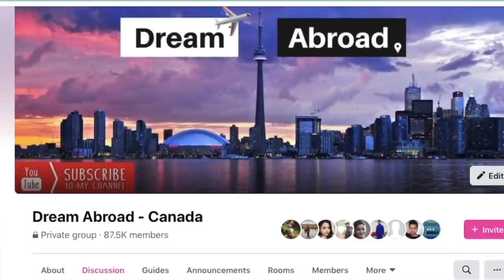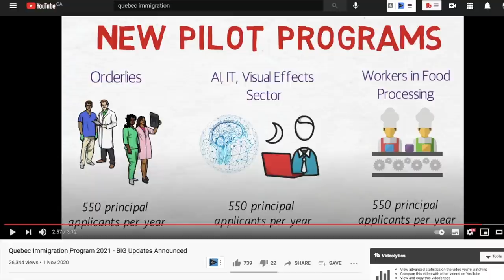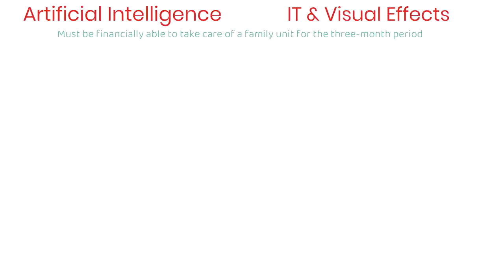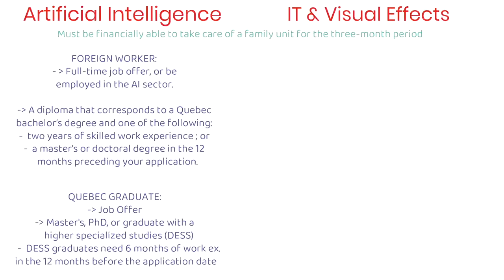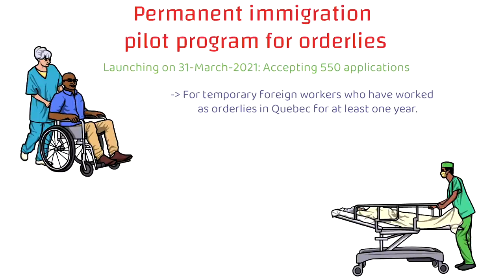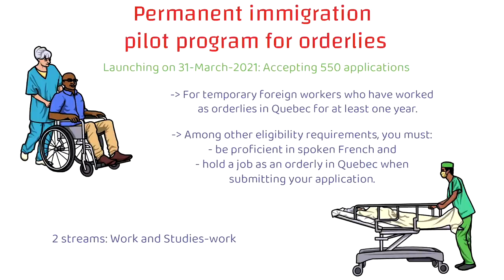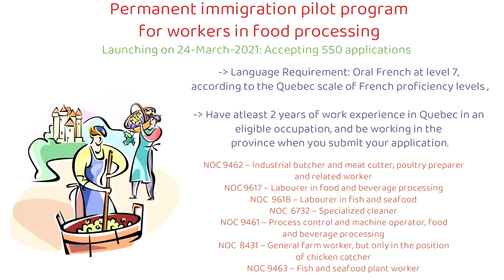Settle in Quebec - 3 NEW Pilot programs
Quebec has launched 3 new pilot programs.

Permanent immigration pilot program for workers in the AI, IT and visual effects sectors